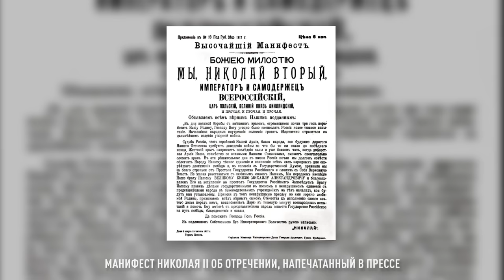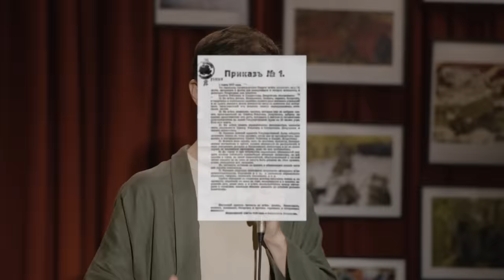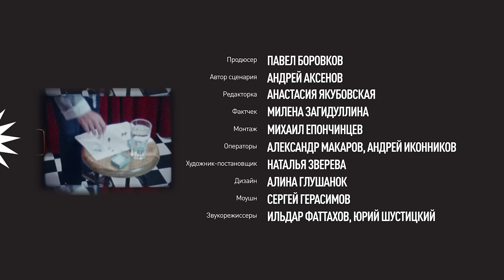Как Ленин захватил власть в России | Владимир Ленин. Революция 1917 года.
Закат империи — сериал о русской революции. 1917 год. Царь свергнут. Оппозиция пытается навести порядок в стране, а тем временем в Россию приезжает малоизвестный радикальный оппозиционер. Его считают немецким шпионом и популистом, но он единственный, кто знает что делать.

Реклама. ПАО «МТС». ИНН 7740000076. erid:Kra247yTg

Фактчек: II Съезд Советов в октябре 1917-го года не был «подложным». Он был легален и легитимен, но не имел права передавать власть Ленину от имени народа. Подробнее

Над серией работали:
Ведущий и сценарист: Аксёнов Андрей
Продюсер: Павел Боровков
Редакторка: Анастасия Якубовская
Фактчек: Милена Загидуллина
Монтаж: Михаил Епончинцев
Операторы: Александр Макаров, Андрей Иконников
Художница-постановщица: Наталья Зверева
Дизайн: Алина Глушанок
Моушн: Сергей Герасимов
Звукорежиссеры: Ильдар Фаттахов, Юрий Шустицкий
Арт-консультантка: Дарья Волкова
Бильд-редактор: Валерий Горохов
Работа с партнерами: Ксения Красильникова